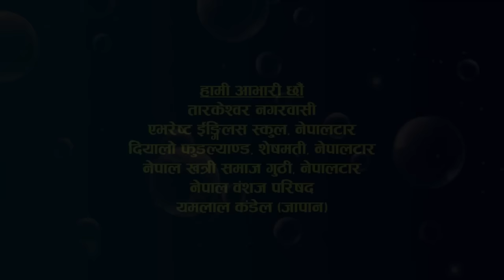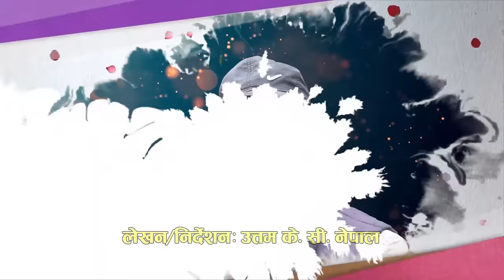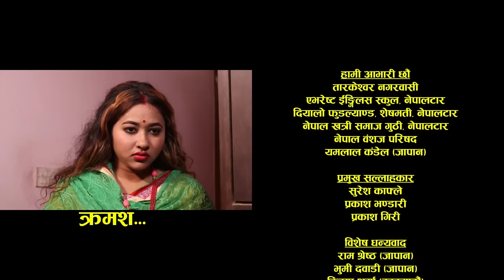अब जे होला होला (Aba J Hola Hola) Ep 81 || New Nepali Serial || Uttam KC, Laxman Basnet, Mukunda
Social Comedy Drama serial Aba J Hola Hola (अब जे होला होला) broadcast every Wednesday 06:30 PM on Global Television & 07:08 PM in YouTube

Writer & Director:
Uttam KC

Episode Director:
Utsav KC

Producer:
Durga KC

Editor:
Sajan Ghale

Cinematographer:
Gyan Kumar Katel

Background Score:
Om Sunar

Artist:
Uttam KC
Laxman Bikram Basnet
Mukunda Mainali
Kamal Prasad Bhatta
Prakash Bikram Thapa
Utsav KC
Shova Bhandari
Kiran KC
Nabina Thapa
Aayush Dahal
Dilip Thapa

Travel Partner:
Watermark Tours & Travel

Copyright: Brand U Pictures Pvt. Ltd.